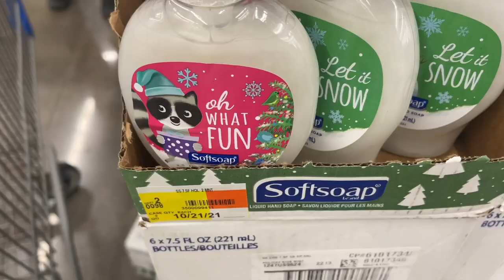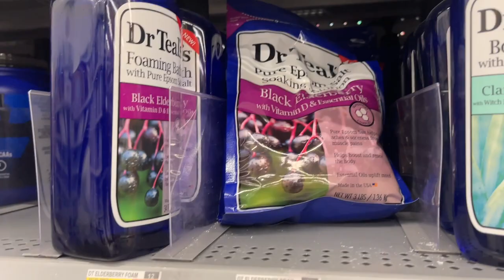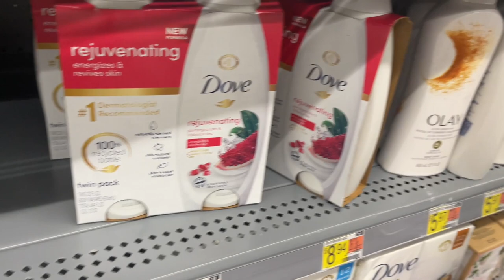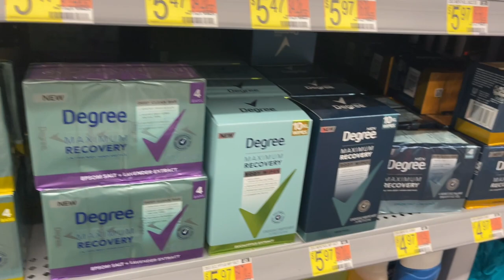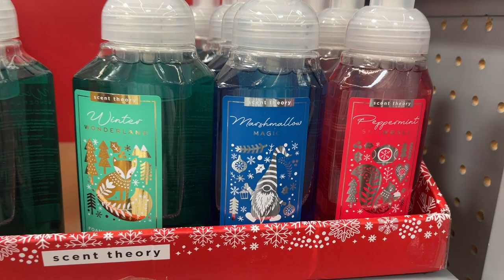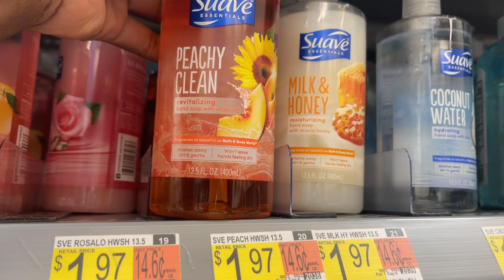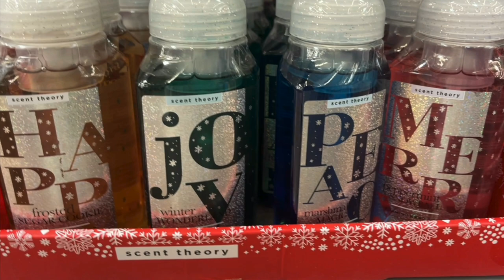HOLIDAY HYGIENE SHOPPING AT WALMART COME WITH ME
Hey guys time for another walmart walkthrough and review ! So are They as good as bathandbodyworks let’s dísh !

Get $50 when you make your first purchase with Affirm by 10/12/2021.